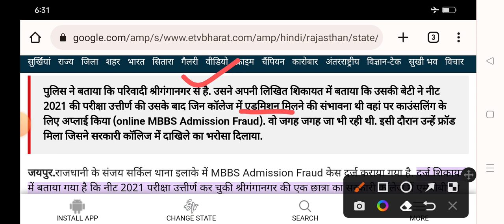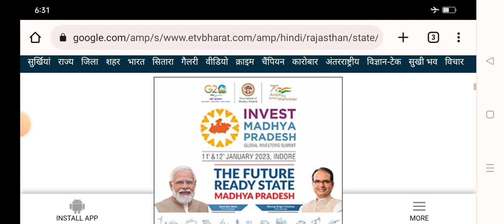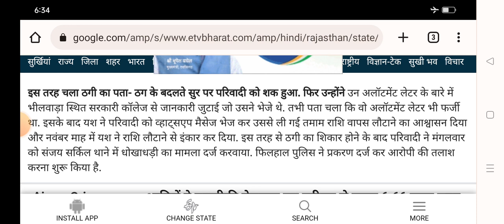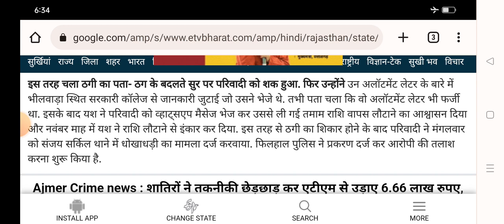फर्जी अलॉटमेंट लेटर of neet ug | neet ug फ़र्जीवाड़ा | neet UG admission scam | neet UG mbbs admisn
500 से कम MARKS पर कौन सी काउंसलिंग में भाग लें
400 से 500 मार्क्स के बीच कितना रैंक आएगा, कौन सा कॉलेज मिलेगा || neet marks vs rank | neet UG 2022
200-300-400 मार्क्स हैं तो कौन सा कॉलेज मिलेगा || कम मार्क्स में आप क्या करें?